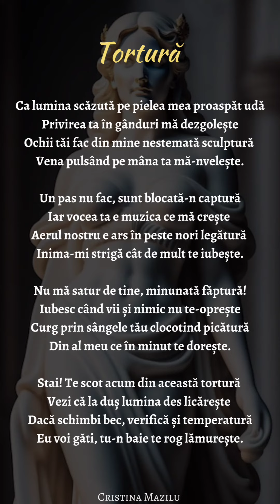Poezia "Tortură", volum 4, Cristina Mazilu